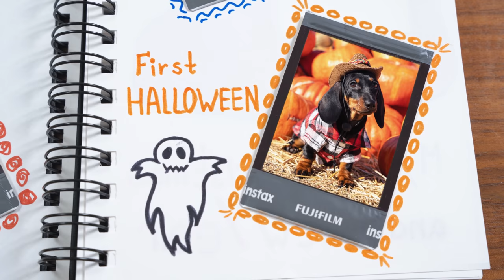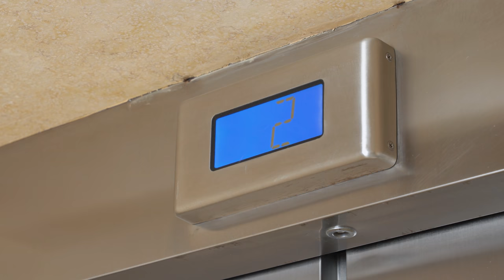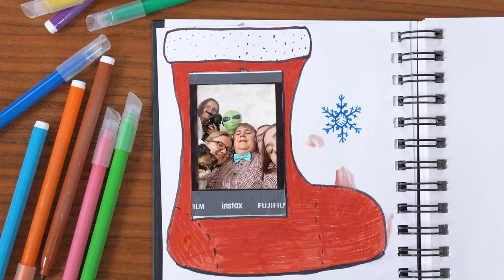Christmas Lockdown! Cute & funny dachshund dog video!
Wherever we are, no matter in what far country or mysterious time zone - we always celebrate New Year by Moscow time with the chime of the clock on the Kremlin's Spasskaya Tower! For me, this sound is the sound of the New Year!
Of course, with age, many lose interest in the holidays, everyday worries do not allow them to enjoy them as in childhood... Oh! How I envy Jay! This New Year and Christmas will be the very first in his life! Oh my! He will experience all these emotions for the first time! I should make these holidays become unforgettable for him!!!
For this, I invited our beloved trainer to the party, and... all the characters from our 2020 videos (except for the Bad Guy, because he deserves only coal this year again!)! I think it will be LEGENDARY!
Thank you to all my Patrons and especially to my Top Patrons: Matej Duda, Laurie Freese and Mary Stevens!